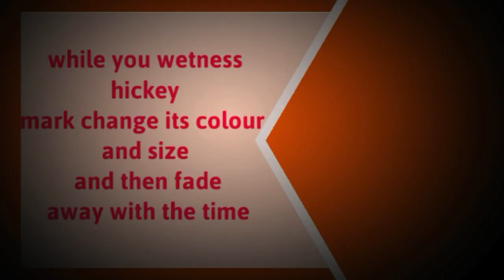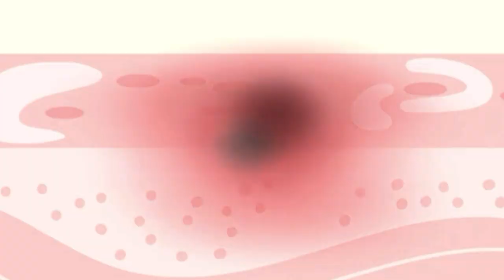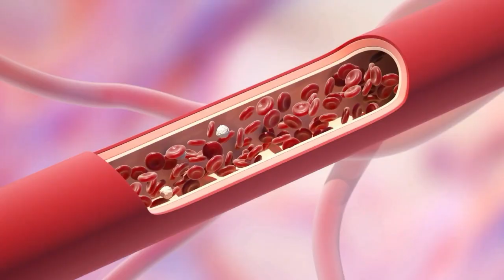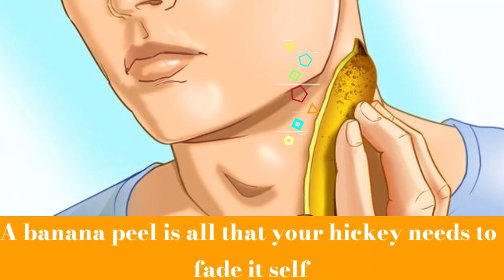How To Get Rid Of Hickeys Fast Naturally | 2022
Are you looking to get rid of hickeys fast in 2022? here i am going to show the best ways to get rid of hickies naturally.

Make sure you watch this video till the end to get rid of your hickey marks.
Stop searching for "how to get rid of hickeys fast with spoon" instead try these methods that i have mentioned in this video and let me know if any one of them worked or not.